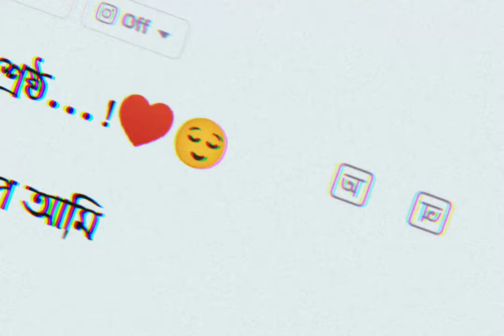প্রিয় 😌 আমার গল্পে তুমি শ্রেষ্ঠ.♥️😌 কিন্তু তোমার গল্পে আমি নষ্ট 💔✌️🙂। sad status 😢 whatsapp status